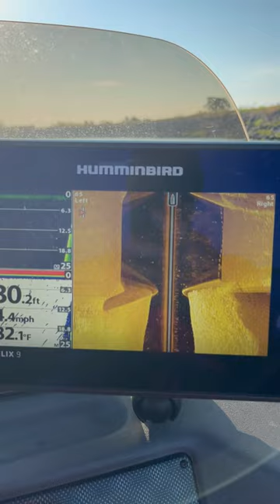Side Imaging!! Graphing w/ Humminbird Helix 9 Gen 1!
Enjoy this video as I graph using the side imaging on my Humminbird Helix 9 Gen 1! The first part of this video was filmed on Decker Lake, TX, and the second was on Granger Lake, TX.